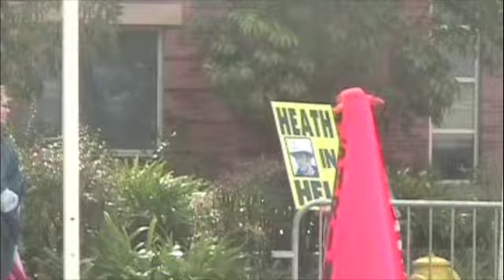SAGGY_DAY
The 2008 SAG Awards red carpet behind-the-scenes with Karel for KNX 1070, KGO and radiokrl.com Mostly the day from the working journalist's perspective including chats with Tilda Swinton and more.